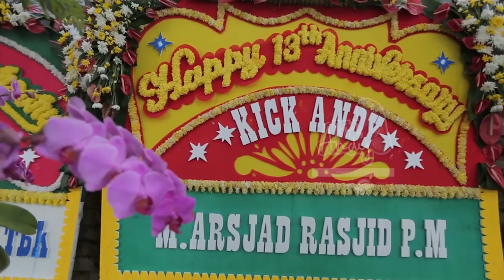Doa dan Harapan Para Menteri di HUT ke-13 Kick Andy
Bertepatan dengan ulang tahun yang ke-13, Kick Andy akan memberikan penghargaan kepada pejuang-pejuang inspiratif yang penuh semangat kepahlawanan, memberikan karya nyata mereka kepada sesama anggota masyarakat, lingkungan bahkan lebih luas lagi bagi negeri ini.

Saksikan penganugerahan Kick Andy Heroes 2019 dengan tema "Harmoni itu Kita", Jumat 15 Maret 2019 pukul 19.30 WIB. Acara ini sekaligus wujud nyata dukungan Manulife kepada para sosok heroes, serta masyarakat Indonesia untuk berani